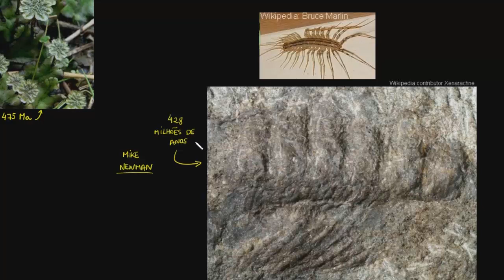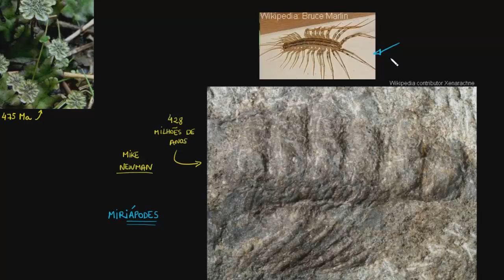Primeiras coisas vivas no esclarecimento da terra | Terra e universo | Khan Academy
Este vídeo ensina: Primeiras coisas vivas sobre a clarificação da terra (Este vídeo tem direitos autorais sob a licença Criar Atribuição e Compartilhamento da mesma licença CC-BY-SA). Criado por Sal Khan .

Perdeu a aula anterior?

Física da Ciência Cosmologia e astronomia Escala do universo Big bang e expansão do universo na Khan Academy: Nesse vídeo nós mostramos como surgem as primeiras formas de vida na Terra.